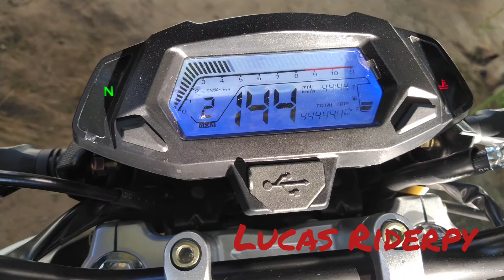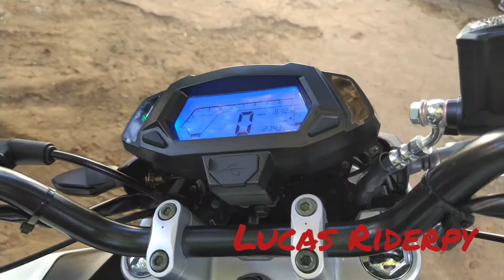La Nueva Taiga CR5 PRO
TAIGA CR5 PRO